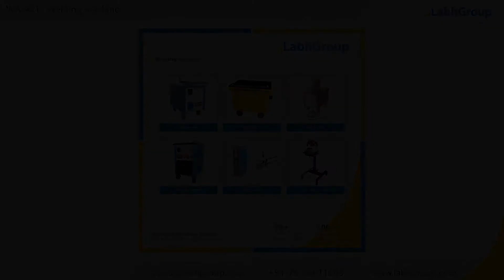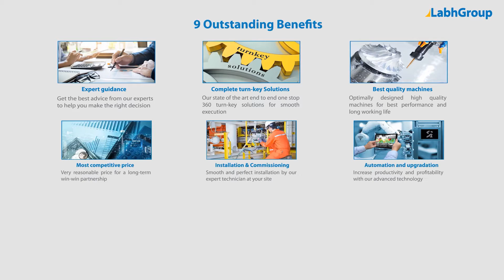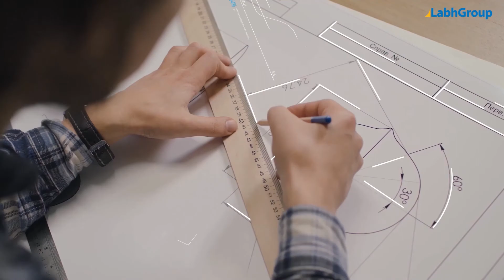Welding machine | Welding machine for engineering workshop | Labh Group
Best quality Welding machine from Labh Group - A Global leader with 30+ years of experience and presence in 100+ countries worldwide and serving 10,000+ delighted customers throughout the world.

► Key points : Welding machine

► Salient features : Welding machine

► Why choose Labh Group for your Welding machine requirements

9 reasons why companies across the globe keep choosing Labh Group

You are invited to buy Welding machine from Labh Group